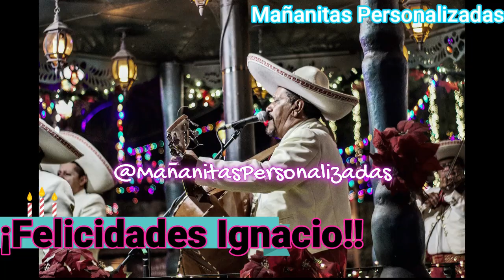Ignacio - Mañanitas Personalizadas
¡¡Felicidades, Ignacio!!